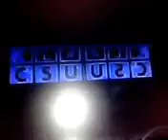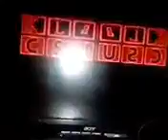Klasky Csupo THE Vocoded edition low Voice